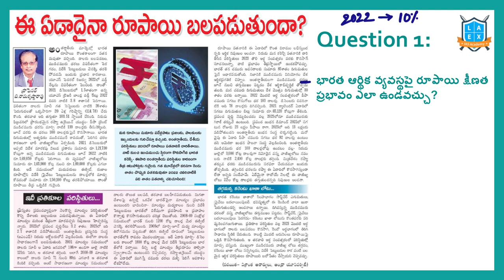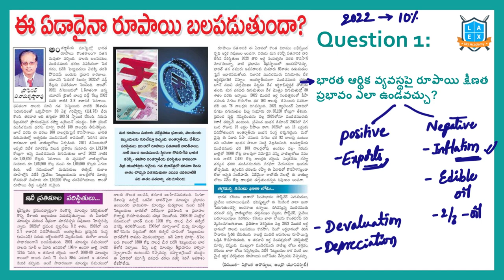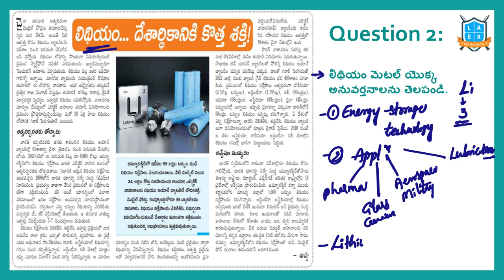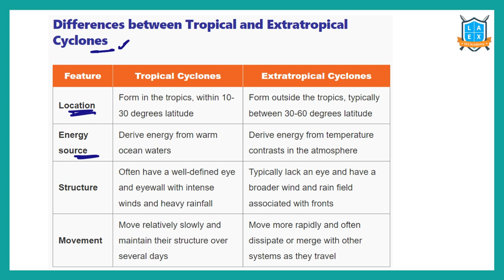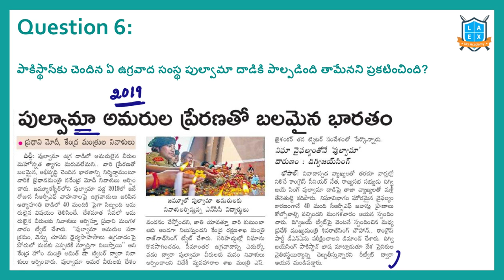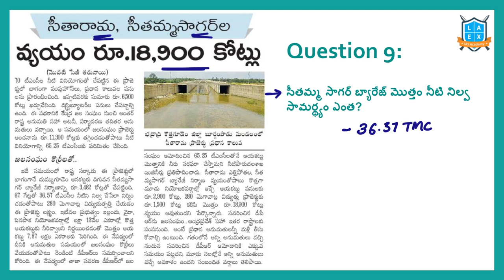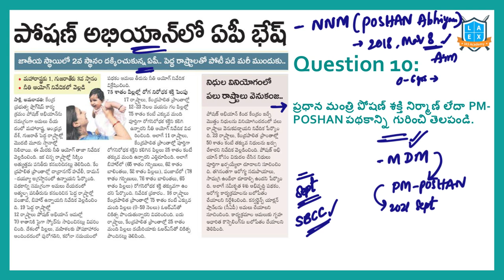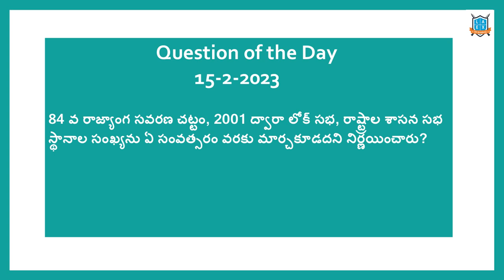Daily Current Affairs in Telugu | 15 February 2023 | Today Important Current Affairs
In this video, We discussed the important news Articles for 15th February 2023 current affairs. The aspirants are advised to watch the entire lecture for better understanding.

Address:
La Excellence IAS
1st floor, #1-10-223/s,